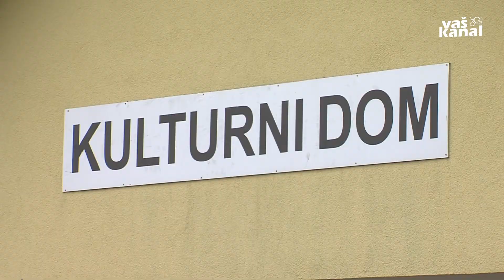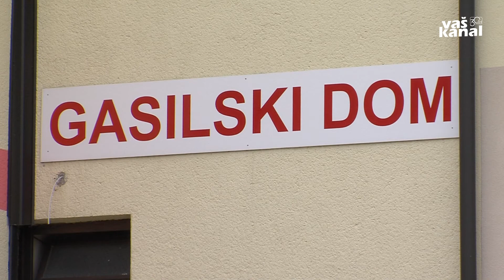Dobili bodo obnovljen kulturni dom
GABRJE - V Gabrju je stekla prizidava kulturnega oziroma gasilskega doma. Gre za naložbo v vrednosti dobrih 180 tisoč evrov z davkom, ki naj bi jo dokončali do pomladi prihodnje leto. Za vaščane te podgorjanske vasice v novomeški občini bo dograjeni dom velika pridobitev.